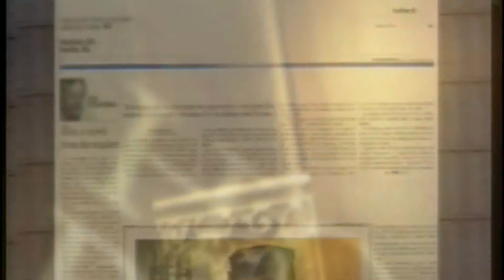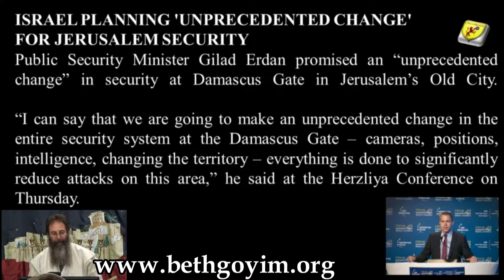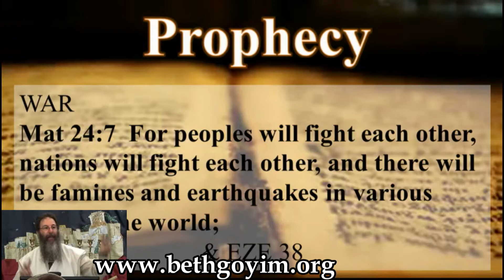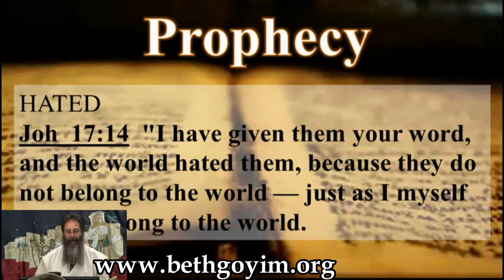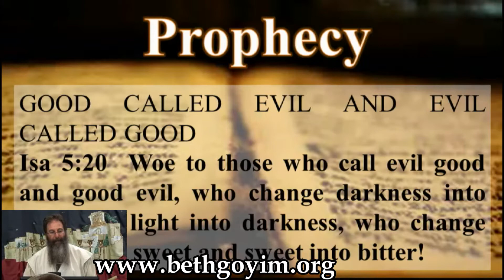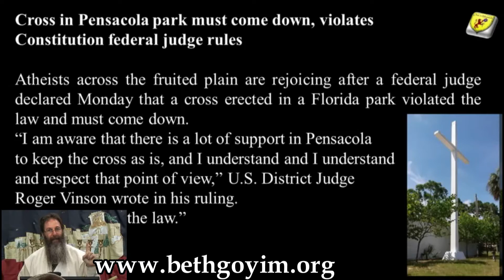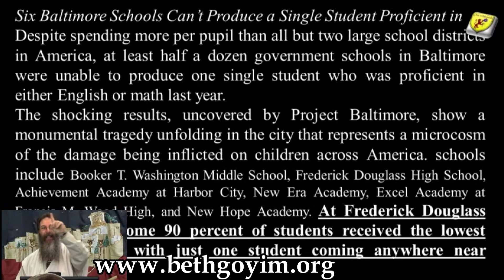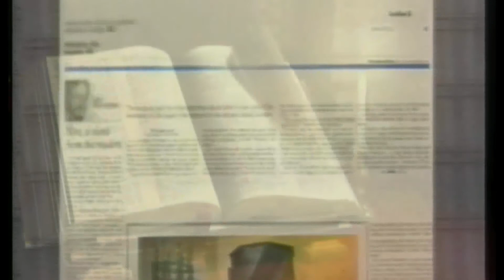BGMC TV END TIME PROPHECY NEWS 062417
BGMC TV END-TIME PROPHECY NEWS
FROM A PROPER HEBREW ROOTS VIEWPOINT

Stayed tuned for the prophecy news headline show “The Remnant’s call…06/24/17